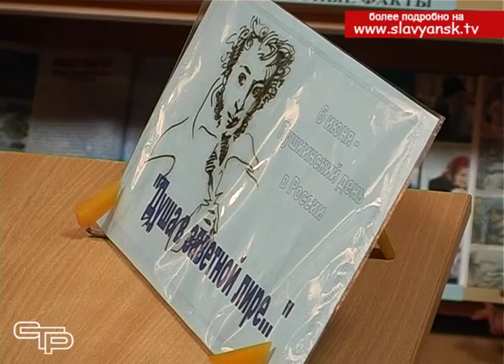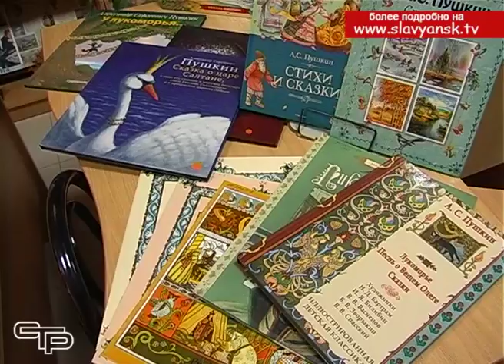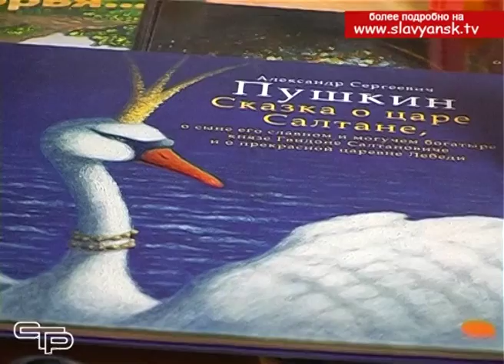6 июня день рождение Александра Сергеевича Пушкина